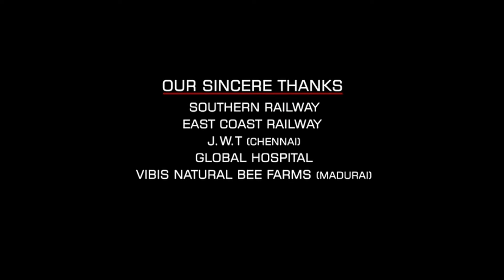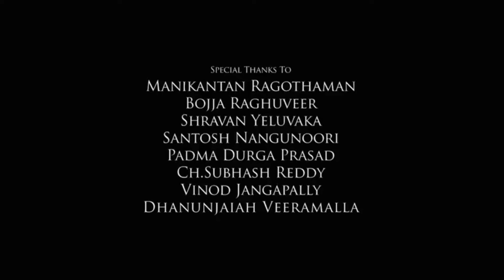Dhoom Full Movie 2004 | John Abraham | Abhishek Bachchan | Esha Deol | Uday Chopra | Review & Facts